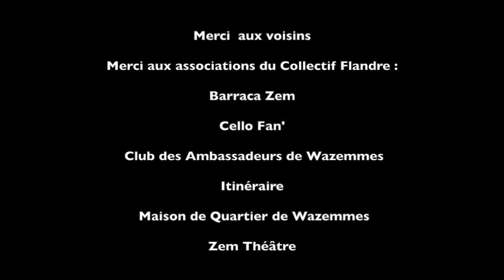Flandre en folie samedi 31 mai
Samedi 31 Mai Square Flandre 59000 Lille

Programme :

11h00  : Zumba sur le parvis Flandre
12h00  : Atelier cuisine
12h30 : Ouverture repas
13h00  : Quizz café Quartier
13h30  : Sculptures de ballons
15h50  : Défilé enfants (sculptures de ballons)
16h00  : Défilé adultes (Ma boîte à couture)
16h30  : Atelier Goûter

ÉVÉNEMENT ORGANISÉ PAR LE COLLECTIF FLANDRE La Barraca Zem est un petit théâtre de quartier de la métropole lilloise. Connue pour son architecture, la petite maison bleue en bois de la rue d'Anvers ne passe pas inaperçue à Wazemmes. Véritable lieu de partage, d'échange et de convivialité, les lillois peuvent y assister à des spectacles jeune public et tout public de compagnies locales et régionales. Chaque mois le théâtre lillois ouvre ses portes pour des rendez-vous de voisinage ouvert à tous : les rendez-vous Bien-être et les Barraca des voisins. Tout au long de l'année, les artistes du collectif Brasil Afro Funk proposent des ateliers de danse, musique, capoeira, théâtre pour grands et petits...